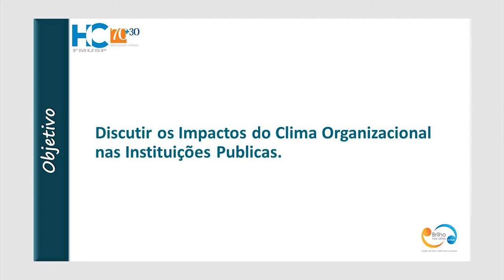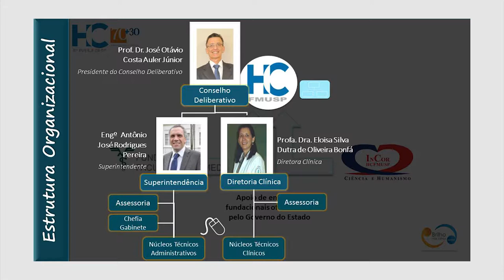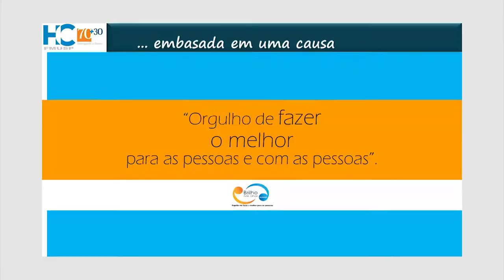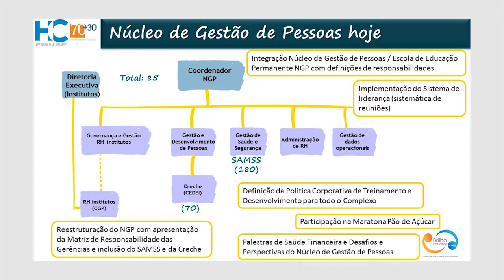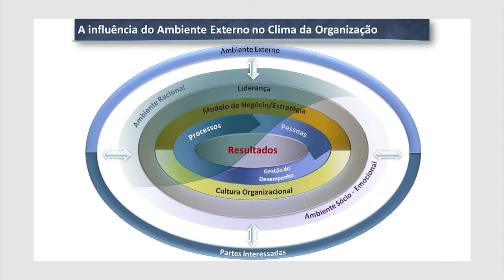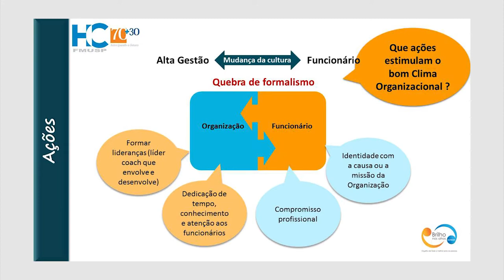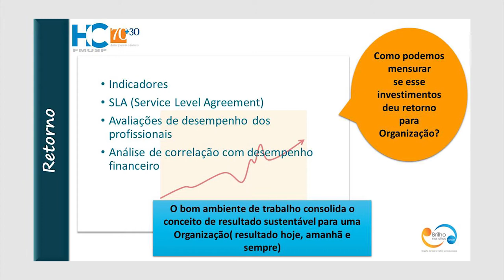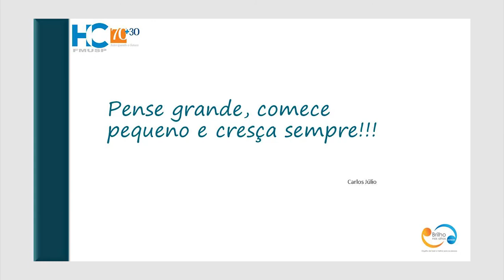3. Os impactos do clima organizacional nas instituições públicas [DGP 15.04.2015]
PARTE 3

O diálogo foi realizado no dia 15/04/2015, no auditório da Secretaria dos Direitos da Pessoa com Deficiência.
Apresentador e Mediador: Thiago Souza Santos
Palestrantes: Marco Antonio Lovizzaro e José Luis Lira